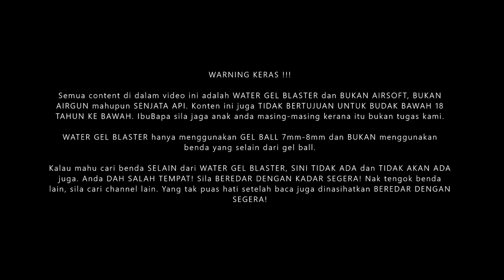EP208 - WARNING (Wajib Baca) - Blasters Mania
SILA BACA BERULANG KALI. TAK FAHAM BACA SEHINGGA FAHAM. MASA DIBERIKAN CUKUP PANJANG. KALAU DAH BACA BACA PUN TAK BOLEH HADAM DAN TAK BOLEH FAHAM, SILA BEREDAR DARI CHANNEL INI DENGAN KADAR SEGERA.

PADA YANG TIDAK PUAS HATI ATAU TIDAK SUKA KAMI JUGA DIPERSILAKAN.